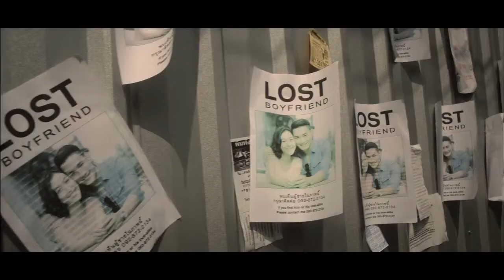aviance 15 วัน เปลี่ยนให้สวยทั้งภายในและภายนอก 2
aviance product by Unilever